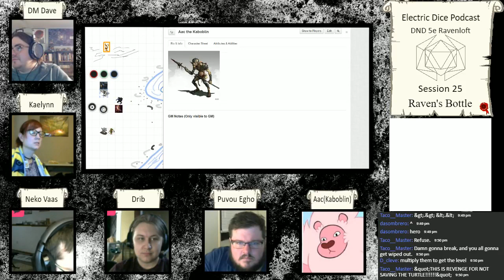Curse of Greyhawk - DND5e - Ep 25 - Electric Dice Podcast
Curse of Greyhawk is a Dungeons and Dragons custom campaign in the 5e ruleset looking to combine aspects of the original DND setting, and the 5e supplement/adventures Curse of Strahd, and Dragon Heist. Our newest game features an astounding EDice cast, and inspiration from Fallout Dead Money. A dangerous game already in motion.